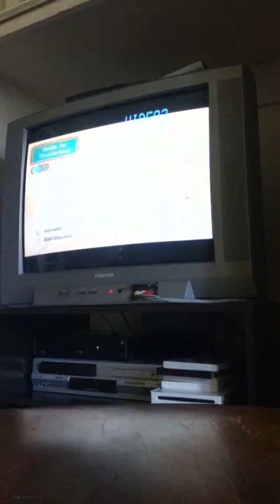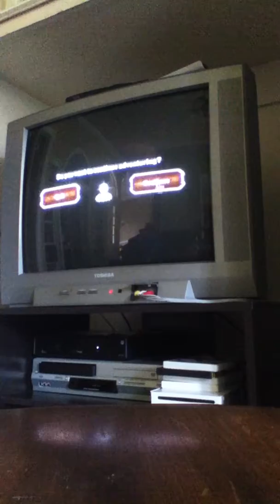Skyward Sword Part 29: Star Wars Harp Victory Song!